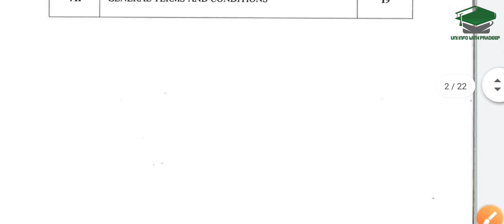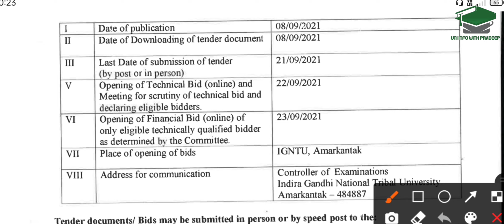igntu amarkantak | PG ENTRANCE EXAM MODE (online or offline)??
igntu university कब open होगा जने

क्या entrance conduct होगा?